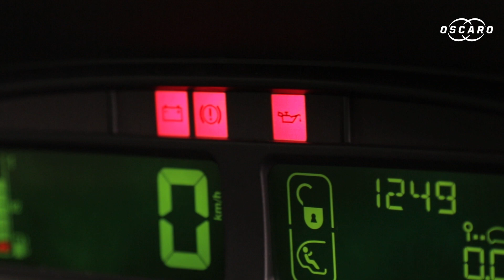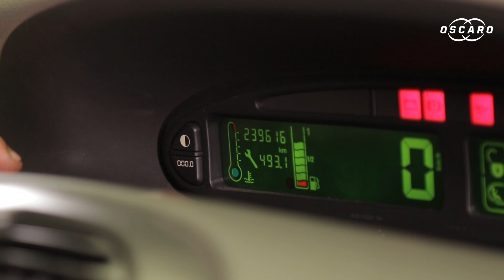Comment faire une vidange sur Citroën Xsara Picasso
Découvrez comment faire la vidange et changer le filtre à huile sur Citroën Xsara Picasso 1.8i grâce à nos experts mécanique.

1. Vidange  00:31
2. Dépose du filtre 01:04
3. Comparaison 01:36
4. Repose du filtre  02:07
5. Niveau d'huile 03:26

CATALOGUE OSCARO

Retrouvez dans notre catalogue l'outillage et les pièces auto nécessaires à cette réparation :

OUTILLAGE NÉCESSAIRE

TUTORIELS

Notre tuto de vidange changement du filtre à huile sur Citroën Xsara Picasso

FORUM

Si vous avez des questions, posez les à la communauté sur le forum Xsara Picasso /